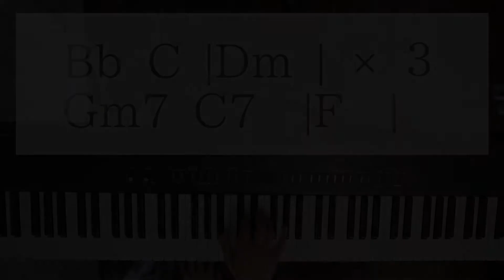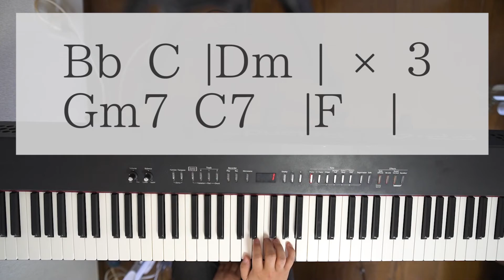【エモいコード進行#14】ピアノ伴奏 Key in F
【エモいコード進行#14】ピアノ伴奏
この動画を通してDTMで打ち込みしたい人や
キーボディストの助けになれば幸いです

再生回数が多い動画が出てきたら
解説動画を出します！

スパバンド リーダー
佐藤スパゲティ俊介によるピアノ演奏